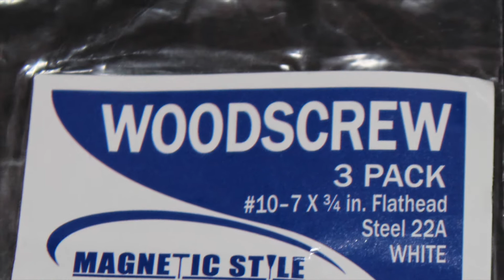Wood Screws web Final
wood screw, product page